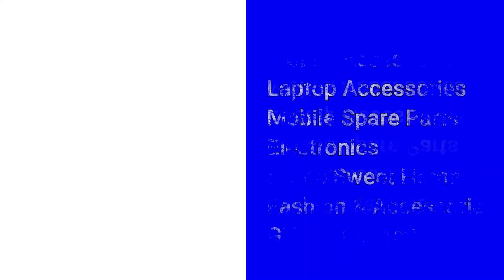Buy Nokia N86 Mobile Spare Parts - buyin199.com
We added A New Product.
Brand New - Nokia N86 Mobile All Spare Parts

Product Type:   Nokia N86 Mobile All Spare Parts

Brand Model : Nokia (N86)

Regards